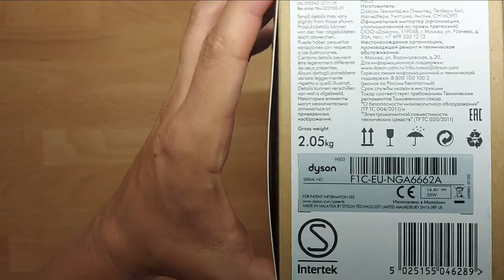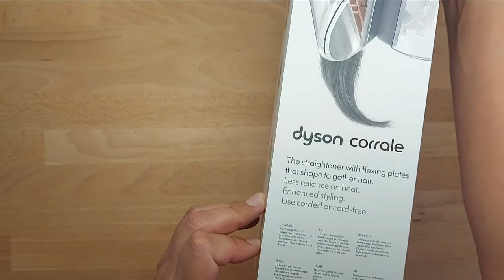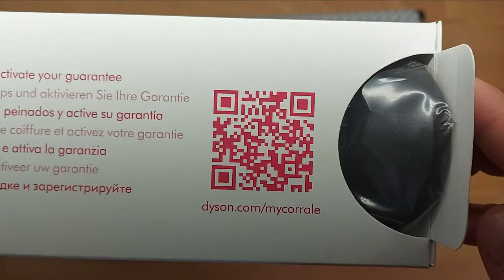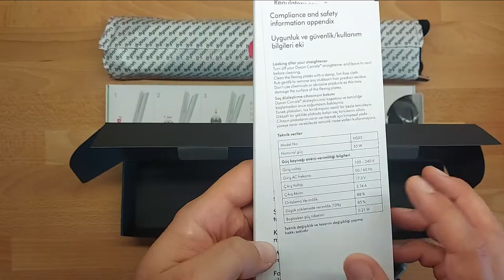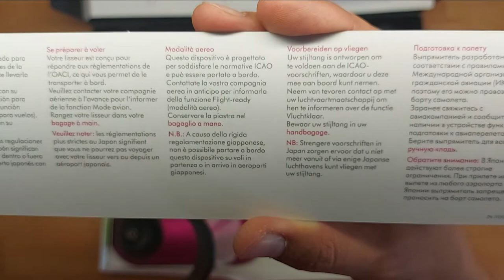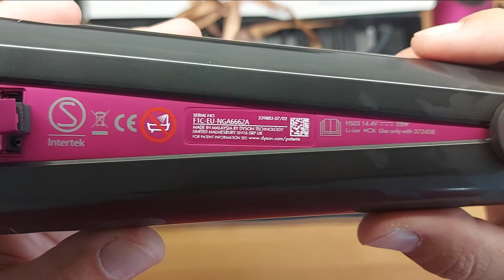Dyson Straightener Corrale Fuchsia UNBOXING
Specifications
Cable length
4.34 m
Dimensions
292x45 mm
Working time
up to 30 minutes
Charge Time
70 min
Temperature settings
165 ° C, 185 ° C, 210 ° C
Power (Wat)
200W (Max)
Libra
561 g